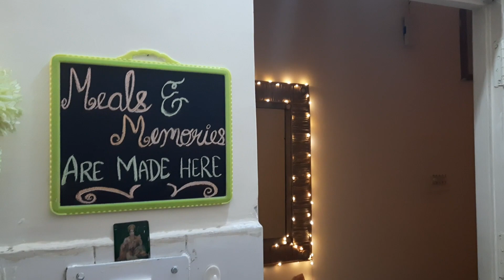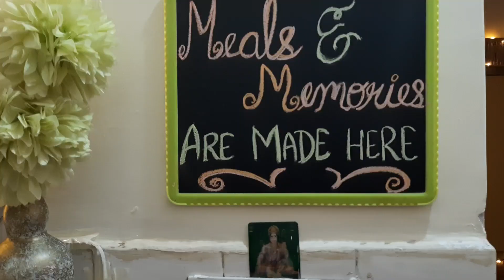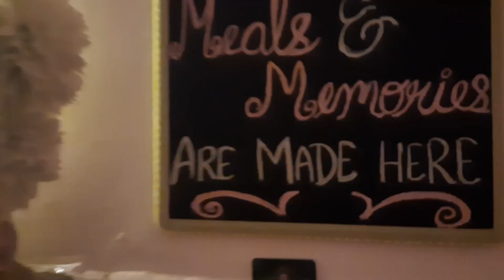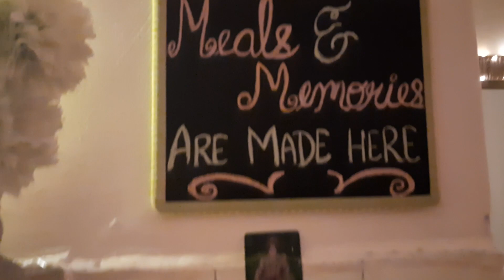Kitchen Counter Top Organization | Kitchen Tour | Heart of my Home | Yashree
hi friends

today i am going to share with you my secrets of kitchen organization . kitchen is the heart of any home and managing it can be a huge task

to help you i have compiled each and every trick that i use into this video .
make sure you try these and tell me about your expierence